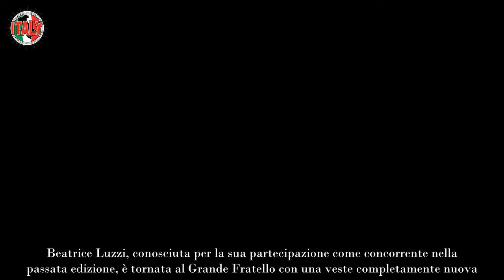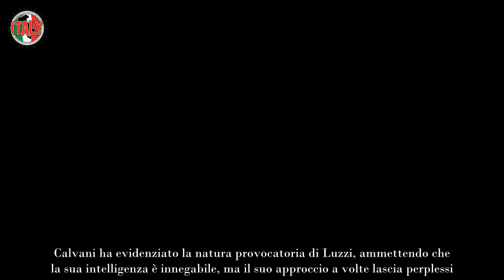“Ora basta” Grande Fratello, la rivolta dei concorrenti contro Beatrice “Cosa fa davvero”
Beatrice Luzzi, conosciuta per la sua partecipazione come concorrente nella passata edizione, è tornata al Grande Fratello con una veste completamente nuova. Da opinionista, sta commentando attivamente tutto ciò che accade nella Casa, e non mancano certo i momenti di tensione. La sua presenza e le sue opinioni stanno scatenando reazioni tra i concorrenti, e nelle ultime ore alcuni di loro hanno espresso critiche verso il suo modo di porsi.